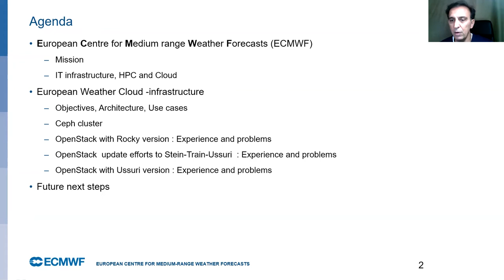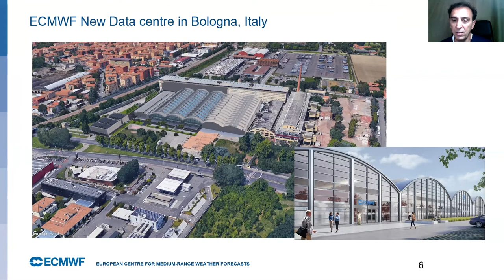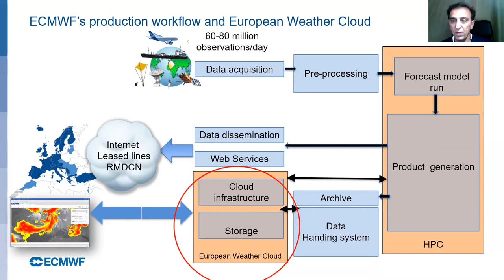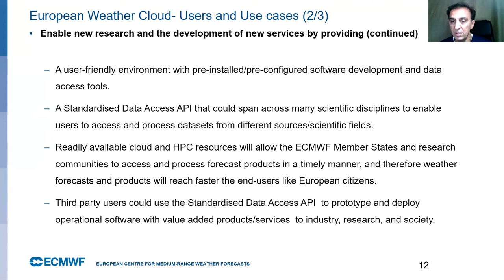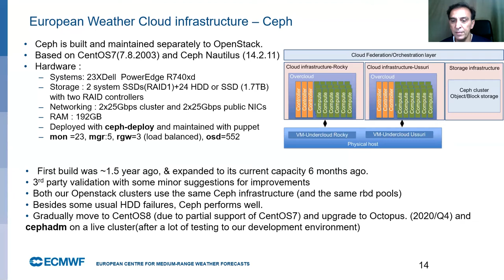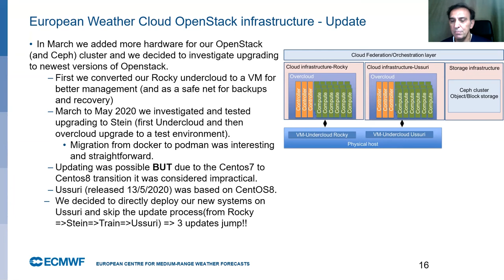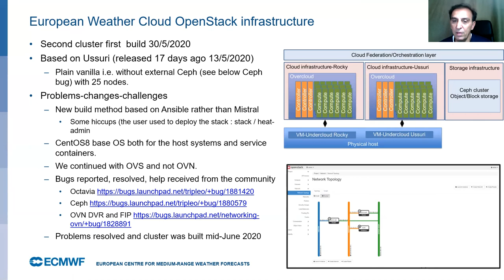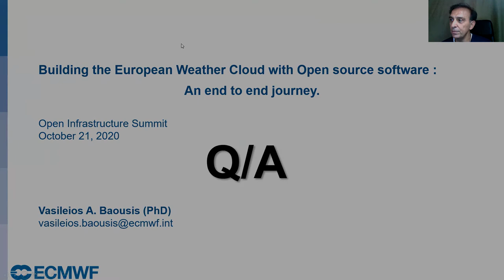Building the European Weather Cloud with Open source software : An end to end journey.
European Weather Cloud is a joint project between ECMWF and EUMETSAT to create an on-site private cloud infrastructure on which Member and Co‐operating States(~34 states) are able to create virtual resources on demand to gain access to the Centre’s NWP(Numerical Weather Prediction) products and infrastructure(HPC) in a timely and configurable fashion. Currently, the infrastructure has been deployed and entered its pre-production phase. The ECMWF's infrastructure is based 100% on open source software: Openstack(Ussuri) and Ceph (nautilus). We will present the approach we followed to deploy the infrastructure, the decisions made, the challenges and opportunities and lessons learned from this journey.

We will conclude the presentation with future directions of the European Weather Cloud and its interfaces with other European Projects and initiatives.

Speaker: Vasileios Baousis
Track: Private & Hybrid Cloud